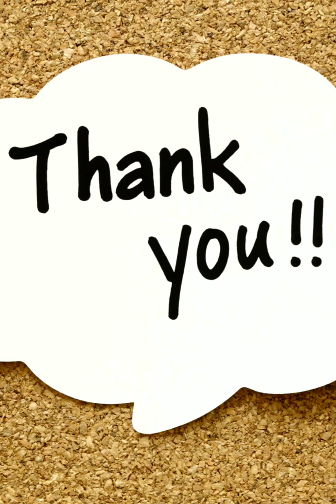Học Phi Công tại Mỹ- How to become a Pilot in the US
Đã lâu rồi mình không làm video hướng dẫn vì công việc. Bây giờ mình sẽ làm video đều đặn hơn để giúp các bạn có thêm nhiều thông tin để chọn đúng đường.
Video này mình nói về việc học Phi Công mà do chính mình trải nghiệm và học hỏi từ nhiều người bạn. Mong rằng nó sẽ giúp các bạn có thêm thông tin. Mỹ đã cho bạn cơ hội, bạn hãy tìm cách giành lấy nó.